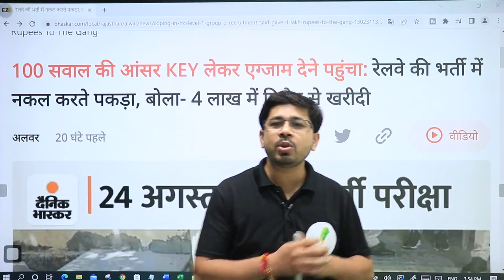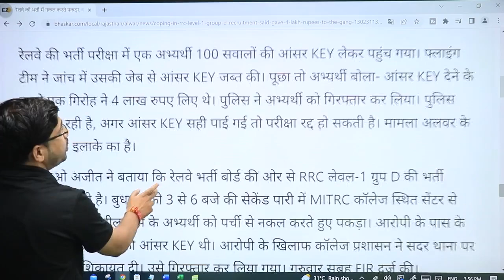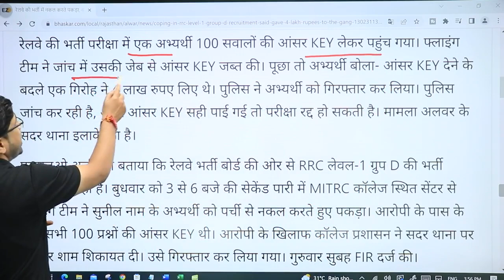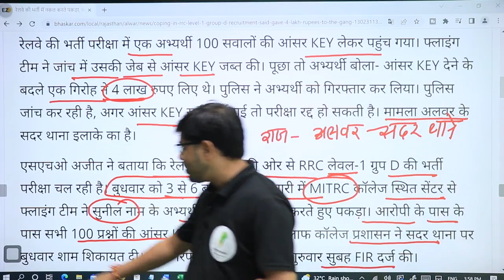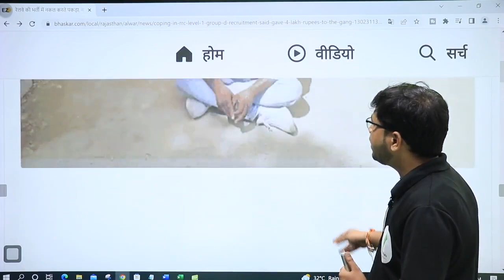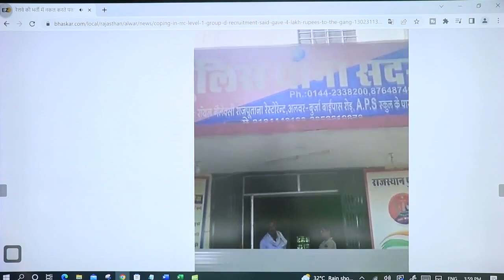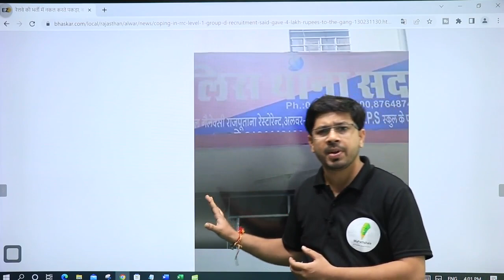GROUP D की परीक्षा में पुरे 100 प्रश्नों की Answer Key के साथ, नक़ल करते हुए पकड़ा गया युवक 😡😡